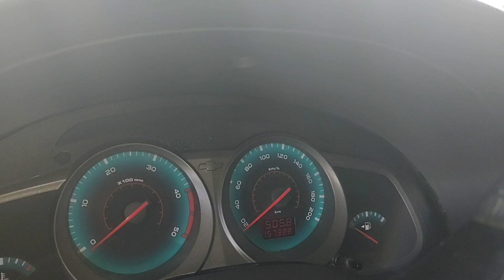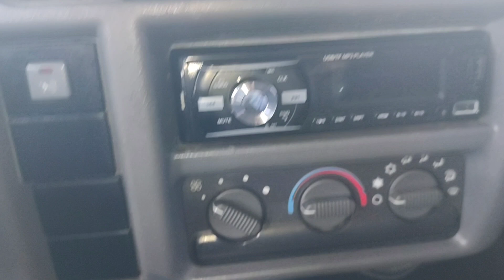VENDE-SE(CHEVROLET S10 EXECUTIVE DIESEL 4X4 MWM) CHEVROLET S10 EXECUTIVE DIESEL4X4.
Vende-se Chevrolet S10 executive Diesel 4x4 2011 MWM.
      Para você que está querendo uma S10 conservada executive 4 por 4 diesel 2011 não perca essa chance pega o seu carro de menor valor do negócio financio o restante. Para você que está querendo comprar uma Chevrolet S10 executive Diesel 4 por 4 2011 MWM vou dar um desconto para você que é escrito do canal na compra dessa S10 executive. Lembrando de S10 executive Diesel 4 por 4 2 011 MWM está conservada funcionando tudo. S10 executive 4 por 4 2011 MWM.

                 Todas as fotos se encontram no Instagram

(como subir seu score no Serasa sem gastar nada passo a passo primeiro link)

S10(PISEIRO)

Chevrolet#S10#executive4x4#2011MWM